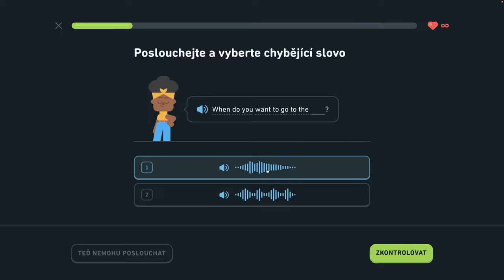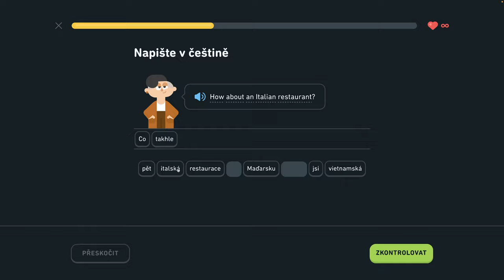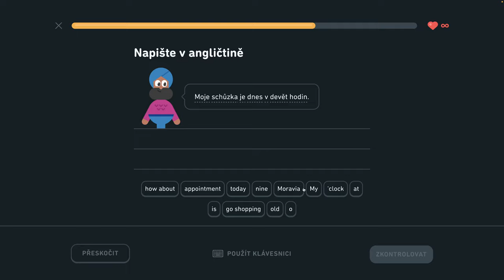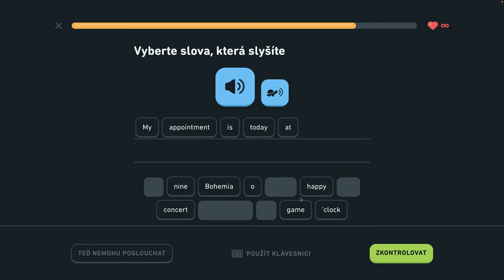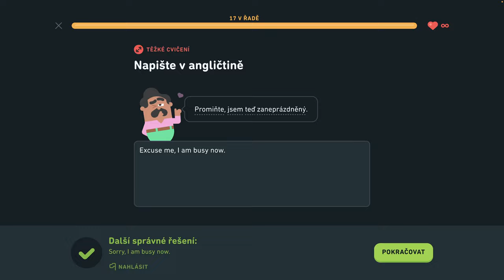🇺🇸 S1, J8 - Naučte sa vyjadriť čas - 4/6 - Naučte sa vyjadriť čas, hovorte o lietaní